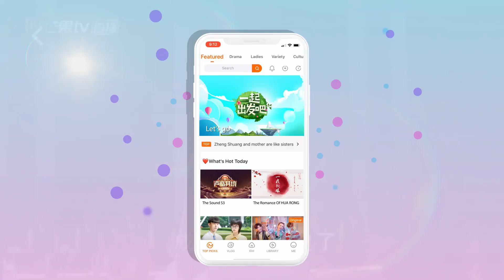《一起出发吧》第4期 尝鲜版：山鸡哥草原演唱会正式开唱 Jasper：我都听腻了 lets go EP4【湖南卫视官方HD】